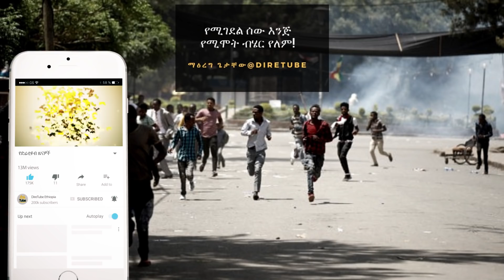Ethiopia: የሚገደል ሰው እንጅ የሚሞት ብሄር የለም! በማዕረግ ጌታቸው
ይህ እውነት የነገዋ ኢትዮጵያ መዳረሻ ላለመሆኑ ማን እርገጠኛ ይሆናል? ዛሬ ብሄርን ሽፋን አድርገው ጦርነትን የሚመኙ የፖለቲካ ነጋዴዎች አትነሳም ወይ የሚል ነጋሪት እየጎሰሙ ነው፡፡ ስለሀገር እየሰበኩ ሀገር ማፍረሱንም ተያይዘውታል፡፡ ከእነሱ ጀርባ ያለው ወጣት ግን የሚሰማው ታሪክ ሌላ ነው፡፡ ቅማንት ወረረህ፣ ጎንደር መጣልህ፣ ትግራይ ገደለችህ፣ ኦሮሞ አረደህ፣ ሲዳማ አሳደድህ፣ ወላይታ አፈናቀለህ …..ወዘተ ፡፡ የግጭት አበጋዞቹ በየቀኑ ይህን እየነገሩ ለማይቀረው ጦርነት ተዘጋጁ ይላሉ